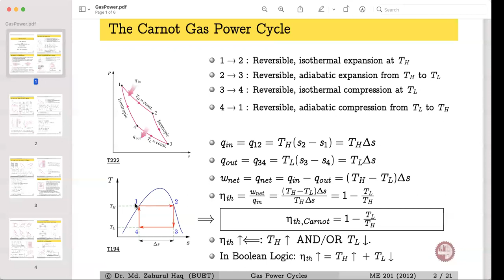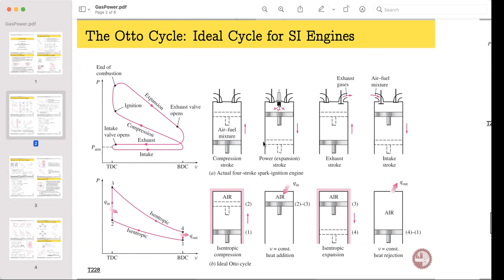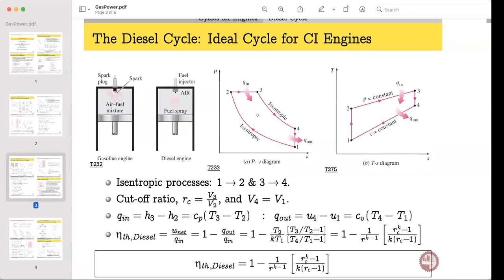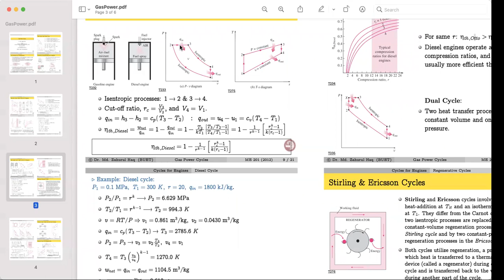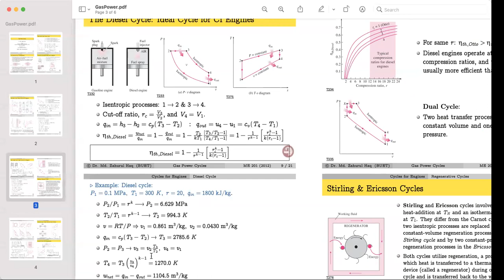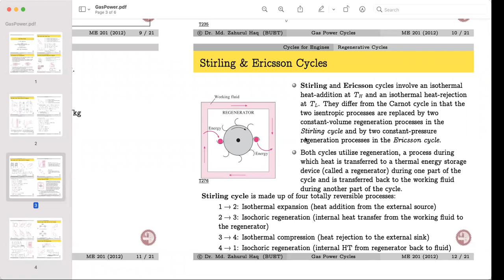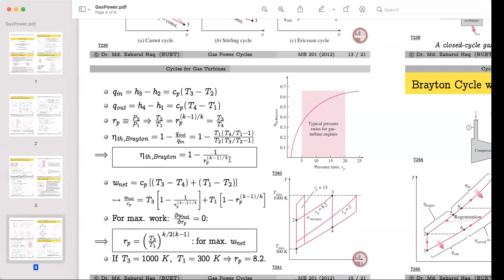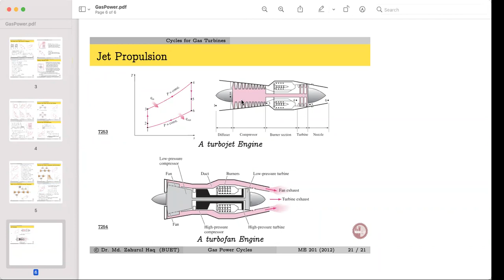FME Zoha Mam (Lec-8) 27Feb2021